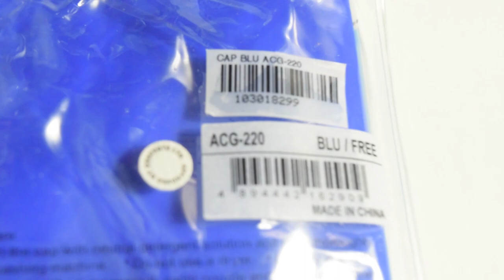Arena Swimming Caps for Beginner Swimmer - Arena ACG 220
In todays video, i will telling you the detail of Arena Swimming caps.

This swimming gear was made by Arena, the material are made from silicon rubber. The blue color is very look very great, i chose this color because i also have a blue swimsuit.

Nothing special with the packaging, transparent plastic zipper, but hte caps are very high quality.